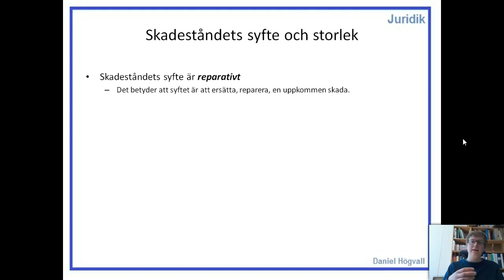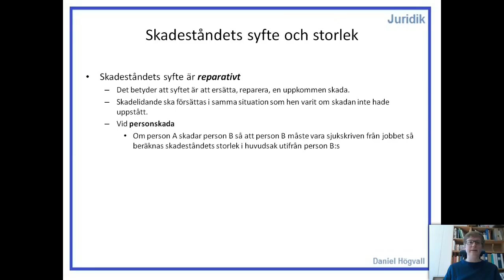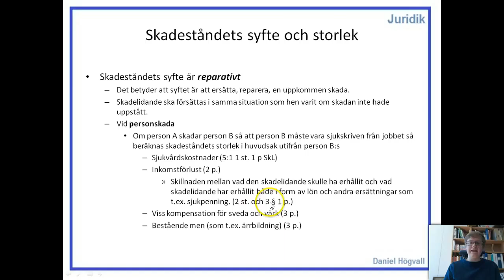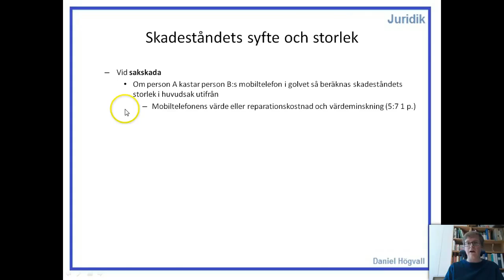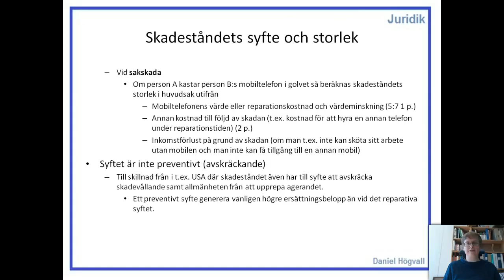Privatjuridik - Skadeståndsrätt - Del 5 - Syfte och storlek